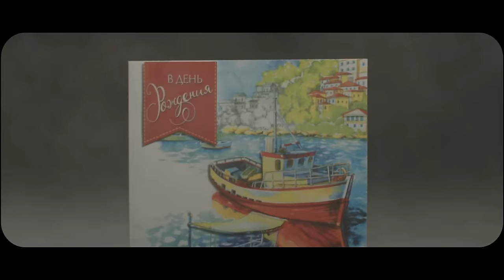ДЕТИ RAVE ft. ХЛЕБ - ШАРФИК (Official Music Video)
"Шарфик" by ДЕТИ RAVE

RUDE kit production

Writer and Director Ivan Stankin
Producer Vsevolod Chinilov
DOP Arthur Chmukas
Lighting designer Dmitriy Maliy
Gaffer Ilia Akimov
Stage sound Gennadiy Gasparyan
Administrator Vsevolod Chinilov
1st assistant Stanislav Pogranitskiy
2nd assistant Maxim Minin
Actors Coordinator Anastasia Rasskazova
Property Master Yana Zakharova
Make-up artist Svetlana Chinilova
Editing Arthur Chmukas
Colorist Oleg Tarasenko